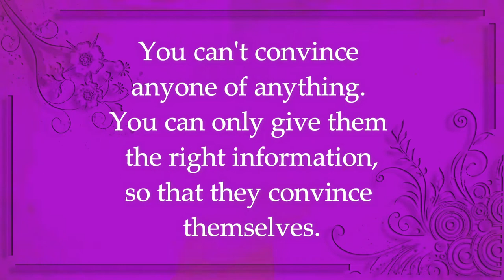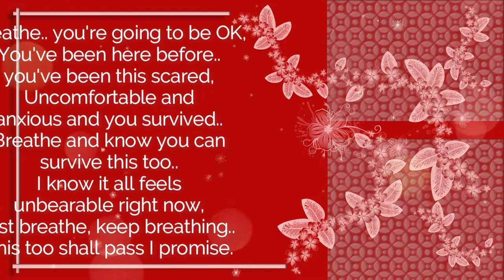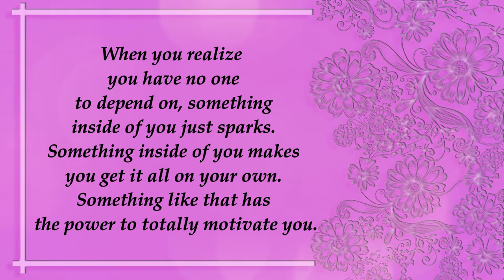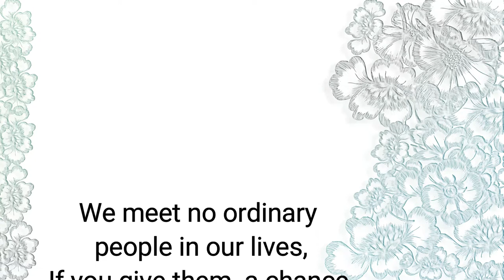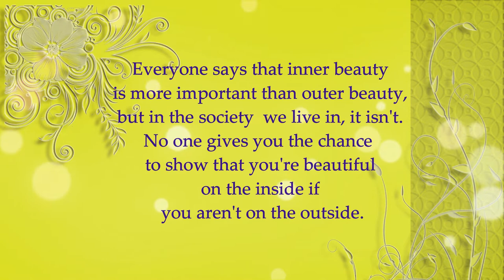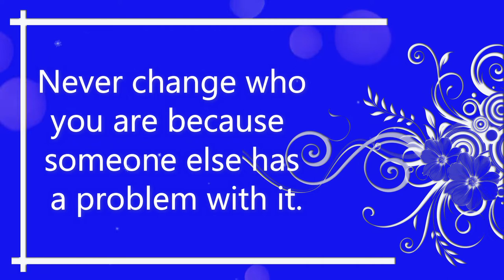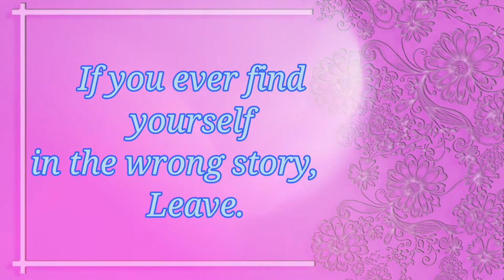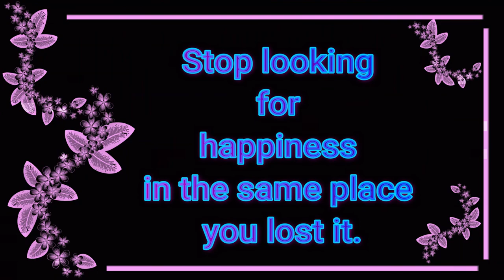Personal Quotes About yourself@1Zero9999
Personal Quotes About yourself
0:08 You can't convince anyone of anything. You can only give them the right information,so that they convince themselves.
0:38 Never forget how far you've come. Everything you have gotten through.
All the times you have pushed on even when you felt you couldn't. All the morning you got out of bed no matter how hard it was. All the times you wanted to give up but you got through another day. Never forgot how much strength you have developed along the way.
1:28 Breathe.. you're going to be OK, You've been here before.. you've been this scared, Uncomfortable and anxious and you survived.. Breathe and know you can survive this too.. I know it all feels unbearable right now, just breathe, keep breathing.. this too shall pass I promise.
2:58 When you realize  you have no one to depend on, something inside of you just sparks. Something inside of you makes you get it all on your own. Something like that has the power to totally motivate you.
3:28 People aren't  always going to be there for you, that's why you learn to handle things on your own.
3:58 We meet no ordinary people in our lives, If you give them  a chance, everyone has something amazing to offer.
4:38 Everyone says that inner beauty is more important than outer beauty, but in the society  we live in, it isn't. No one gives you the chance  to show that you're beautiful on the inside if you aren't on the outside.
 5:08 Never change who you are because  someone else has a problem with it.
5:48 You have to learn to say no without feeling guilty. Setting boundaries is healthy. You need to learn to respect and take care of yourself.
6:18 When someone else's happiness is your happiness, That is love.
 6:48 If you ever find yourself in the wrong story,      Leave.
 7:18 Walk away from anything that gives you bad vibes. There is no need to explain or make sense of it. It's your life. Do what makes you happy.
7:48 Stop looking for happiness in the same place you lost it.
A true story of a person's real life.@1Zero9999